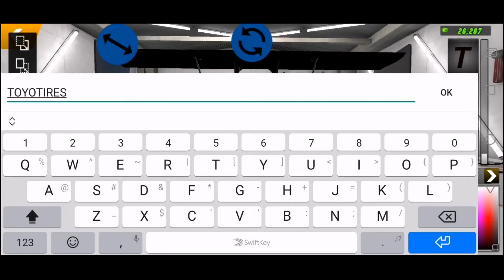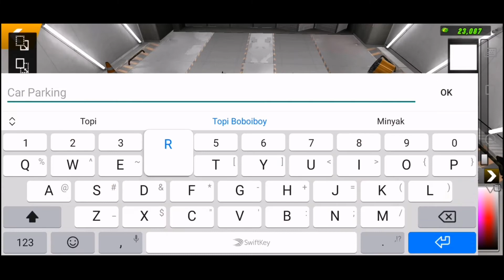Liberty Walk Widebody GTR Vynil Tutorial | Car Parking Multiplayer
?A.T.?